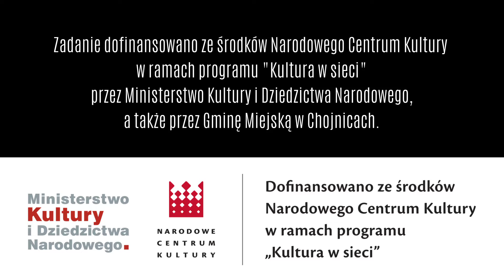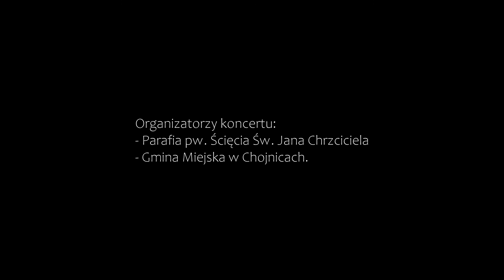"I w Gotyku i w Baroku" - Narodowe Łowisko Muzyczne w Chojnicach. Koncert I / 21.06.2020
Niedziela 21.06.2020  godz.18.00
Bazylika Mniejsza w Chojnicach

KONCERT
„Największe perły muzyki barokowej”

Wykonawcy:  Orkiestra Symfoników Bydgoskich,
Natalia Rubiś-Krzeszowiak - sopran,
Krystian Adam Krzeszowiak - tenor,
Marek Czekała - dyrygent
Emilia Czekała - prowadzenie koncertu

Dzisiejszym koncertem rozpoczynamy cykl 5 koncertów o nazwie:
"I w Gotyku i w Baroku - Narodowe Łowisko Muzyczne w Chojnicach"
zadanie dofinansowano ze środków Narodowego Centrum Kultury w ramach programu "Kultura w sieci" przez Ministerstwo Kultury i Dziedzictwa Narodowego, a także przez Gminę Miejską w Chojnicach.

Organizatorami koncertu są:
Parafia pw. Ścięcia Św. Jana Chrzciciela oraz Gmina Miejska w Chojnicach.

Realizacja: ARS SONORA STUDIO
kamery: Jacek Flis, Jakub Garbacz
dźwięk: Przemysław Kunda
montaż: Jakub Garbacz